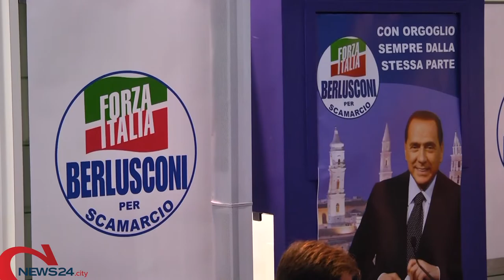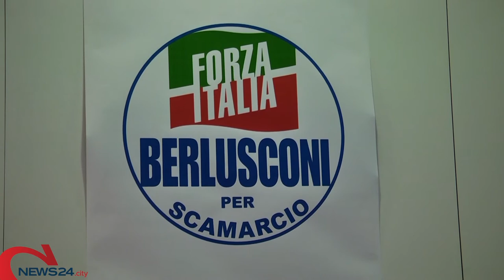ANDRIA | Comunali 2020, ad Andria la senatrice di Forza Italia Licia Ronzulli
Presentata la lista forzista a sostegno del centrodestra con Scamarcio Sindaco